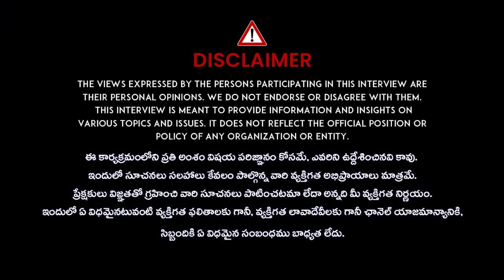గుడి కూల్చడం వెనకాల ఉన్నది వాళ్లే.? Priest Rangarajan responds to Muthyalamma Temple Attack | iDream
గుడి కూల్చడం వెనకాల ఉన్నది వాళ్లే.? Priest Rangarajan responds to Muthyalamma Temple Attack | iDream Exclusive